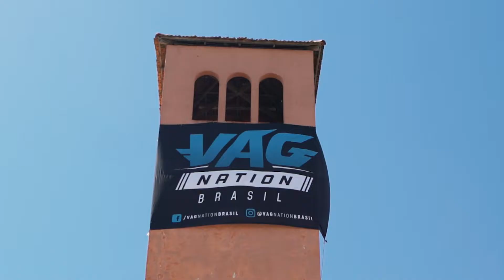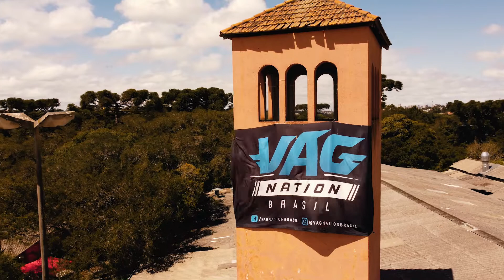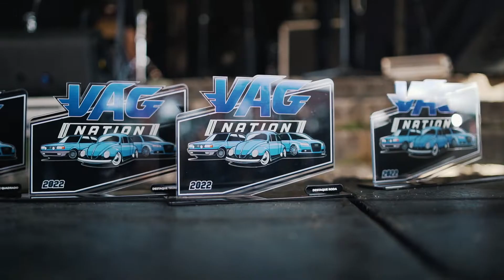VAG NATION 2022 - Aftermovie